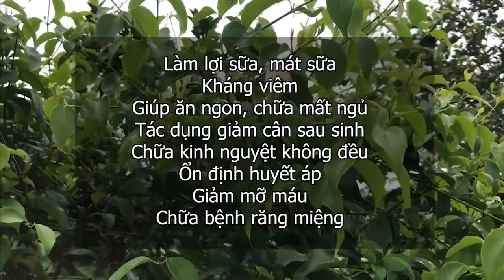Công dụng tuyệt vời từ chè vằng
Chè vằng là một loại thảo mộc hoang dại, thường mọc thành bụi hoặc bám vào thân cây khác. Cây chè vằng thuộc họ Oliu (Nhài Oleaceae), với tên khoa học là Jasminum subtriplinerve.

Vằng có nhiều tên gọi khác nhau như: chè vằng, chè cước man, cẩm văn, cẩm vân, dây vắng,... Từ lâu, người dân đã sử dụng chè vằng như một bài thuốc chăm sóc sức khỏe, điều trị bệnh, ngoài ra phụ nữ sau sinh nên uống chè vằng thường xuyên để tăng cường sức khỏe, lợi sữa và giảm cân hiệu quả.

Thông tin sản phẩm chè vằng tại Nông Sản Dũng Hà:
Thành phần

100% Chè vằng mọc hoang thu hoạch trong rừng, chủ yếu được lấy từ vùng Tây Bắc, Việt Nam

Sử dụng 10 – 20 gram lá chè vằng khô rửa sạch, sau đó bạn cho vào ấm nấu sôi trong 10 - 15 phút cho chè tiết hết dược liệu trong cành lá ra. Đun nhỏ lửa đến khi nào nước có màu vàng đậm là sử dụng được.

Đóng gói theo yêu cầu khách hàng (từ 500gr – 1kg)

Cách bảo quản

Bảo quản nơi khô ráo, thoáng mát

Xuất xứ

Tây Bắc- Việt Nam

Ngày sản xuất

In trên bao bì

1 năm kể từ ngày sản xuất

Giao hàng

Hỗ trợ giao hàng nội thành Hà Nội trong ngày, tỉnh lẻ ( 24-72h)

Hình ảnh chè vằng không được bán tại Nông Sản Dũng Hà

che vang

                                                             Chè vằng Cao Bằng hiện đã có tại Nông sản Dũng Hà

Tác dụng của chè vằng - Uống chè vằng có tốt cho sức khỏe?
Chè vằng có tác dụng gì? Lá chè vằng khô có vị đắng nhưng thanh, mùi thảo dược khá dễ uống, uống xong sẽ để lại vị ngọt trong miệng. Nếu sử dụng chè vằng uống càng đặc càng cho tác dụng nhanh. Ngoài ra, bạn cũng có thể pha nước chè vằng loãng và bảo quản trong tủ lạnh dùng thay nước lọc hằng ngày. Chè vằng rất tốt cho sức khỏe, dưới đây là một số tác dụng của chè vằng mà bạn nên biết:

Tác dụng thông huyết điều kinh, chống viêm
Chè vằng kháng khuẩn chống viêm hiệu quả, giúp làm lành vết thương nhanh chóng, thông huyết, điều kinh và rong kinh ở phụ nữ sau khi sinh.

Chè vằng lợi sữa
Sử dụng lá chè vằng sắc thành nước uống hàng ngày cho phụ nữ sau khi sinh đẻ sẽ giúp ăn ngon hơn, phòng ngừa các biến chứng hậu sản và phục hồi sức khỏe tốt hơn.

Xem thêm: Bạn có biết tác dụng của chè vằng giảm cân lợi sữa sau sinh hiệu quả

Điều trị bệnh thiếu máu
Chè vằng giúp điều trị bệnh thiếu máu hiệu quả, tác dụng làm giảm mệt mỏi, kích thích ăn ngon miệng hơn.

Chè vằng giảm cân, giảm béo, điều trị sưng vú hiệu quả
Chè vằng tác dụng giảm cân, điều trị tình trạng béo bụng, điều trị bệnh béo phì, thừa cân rất hiệu quả. Bạn nên sử dụng chè vằng thường xuyên để có một vóc dáng như ý. Ngoài ra, chè vằng còn điều trị sưng vú gặp ở phụ nữ mới sinh xong

Cách uống chè vằng giảm cân
Uống chè vằng giảm cân - chắc chắn ai cũng đều biết đến công dụng tuyệt vời này của chè vằng, người uống phải kiên trì thực hiện ít nhất trong một tháng. Trong khoảng thời gian này, bạn nên pha nước chè vằng khô uống thay nước sử dụng hằng ngày. Đồng thời, kết hợp chế độ ăn uống ít dầu mỡ, không sử dụng chất kích thích và tập luyện hợp lý. Thực hiện theo đúng hướng dẫn ở trên có thể giảm ngay từ 1 - 2 kg sau 1 tháng.

Xem thêm: Cách sử dụng chè đắng Cao Bằng - Những ai không được dùng chè đắng

Công dụng của chè vằng
Chè vằng chứa đựng rất nhiều lợi ích cho sức khỏe, đặc biệt tác dụng chè vằng lợi sữa sau sinh, giúp ăn ngon ngủ yên, tiêu hao mỡ thừa, giúp vóc dáng thon gọn... Trong lá chè vằng lợi sữa chứa hàm lượng dưỡng chất glycosat cao, có tác dụng giúp người sử dụng ăn ngon miệng hơn, cơ thể người mẹ sau sinh sản có nhiều sữa cho con bú. Tuy nhiên, các bác sĩ cũng khuyến cáo, không phải cứ sử dụng nhiều chè vằng là tốt, là giúp lợi sữa như trong dân gian. Vậy nên, các bà mẹ sau sinh chỉ nên sử dụng mỗi ngày 1 lít nước lá chè vằng là hợp lý nhất.  Trường hợp sử dụng chè vằng giảm cân, người tiêu hóa kém, ăn ngủ không ngon.

Những trường hợp này có thể dùng nước chè vằng thay nước uống hàng ngày mà không cần hạn chế. Nhưng cần chú ý là phải pha loãng chè ra để vừa uống, không nên uống quá đặc sẽ không đem lại kết quả tốt nhất. Mặc dù chè vằng được coi là thảo dược quý, tốt cho sức khỏe nhưng nếu bạn dùng liều cao quá trong thời gian dài có thể đem lại những tác dụng phụ ngoài mong muốn.

che vang

Cách pha chè vằng như thế nào?
Hãm nước chè vằng thông thường:
- Mỗi lần hãm khoảng 2 nắm chè vằng khô.

- Sau khi rửa sạch chè vằng, bạn cho chè vào nồi đun sôi hoặc hãm trong ấm như trà xanh bình thường.

- Đổ nước sôi vào và đảo đều, sau đó đun lại, đun nhỏ lửa cho sôi (khoảng 15 phút) để chè tiết hết chất.

- Nước chè chuẩn là nước chè đặc, có màu vàng sậm, mùi thơm dịu dễ uống.

Hướng dẫn một số cách sử dụng chè vằng khác:
- Điều trị chứng rối loạn kinh nguyệt, đau bụng, máu huyết không thông hoặc viêm đau xương khớp: Sắc thuốc khoảng 20 – 30 gram lá chè vằng khô, uống thay nước trong ngày.